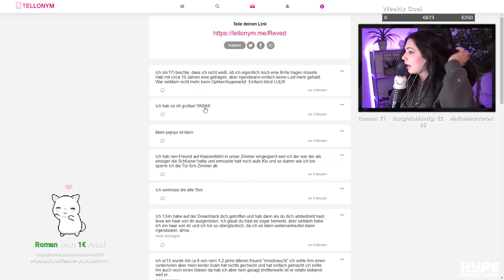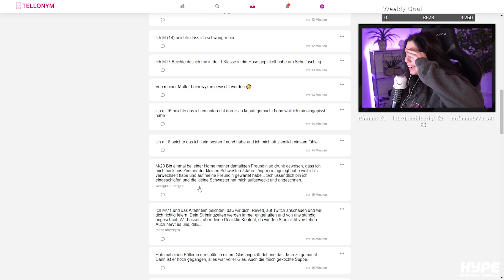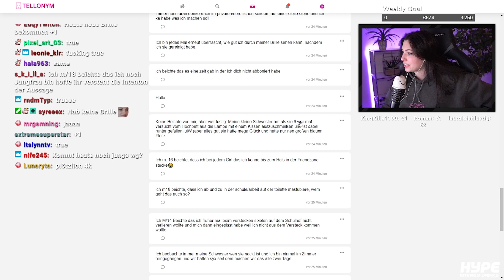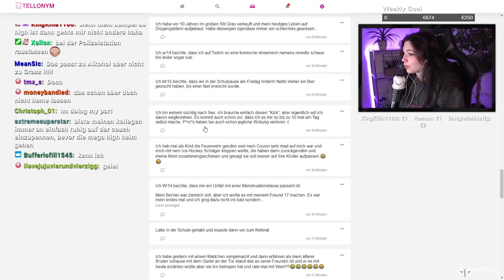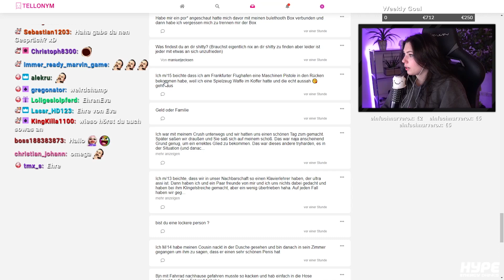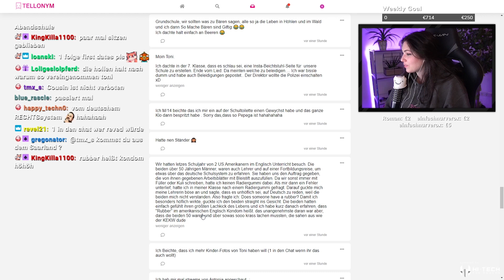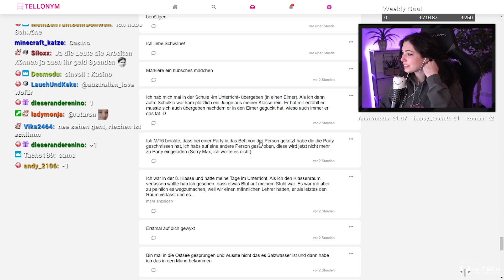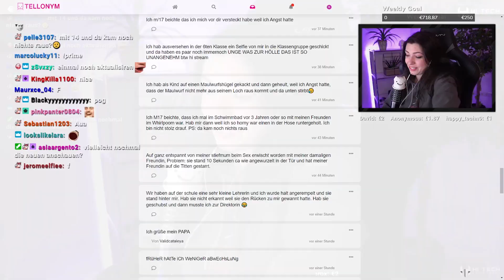Tellonym BEICHTEN von ZUSCHAUERN.. (warum seid ihr so)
Haben uns im Stream eure Tellonym Beichten durchgelesen. Hilfe... war aber lustig (und unangenehm)!
Ich hoffe sehr, dass euch dieses Video gefallen hat! 💯
Teilt es mit euren Freunden, Familien und Haustieren! 🐶